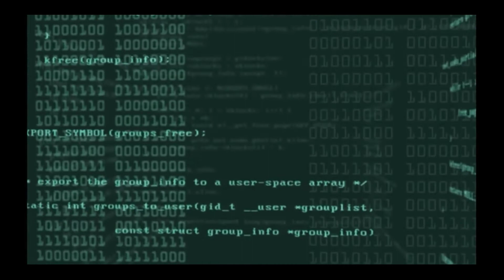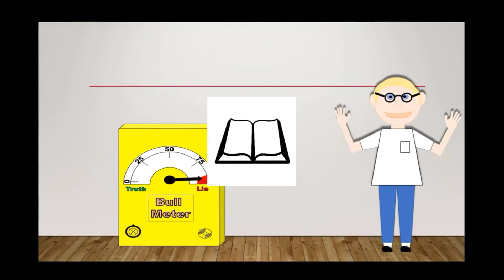Atheists are Phonies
We are going to look at Salt's video on why all Atheists are Phonies. I for one am excited to know why I am fake, so let's hear it! If you want, give me your answers to these questions in the comments.

Edit: First Cynic has just informed me that we can turn lead into gold, it's just too expensive and the gold would be radioactive. Here is a link on the information: